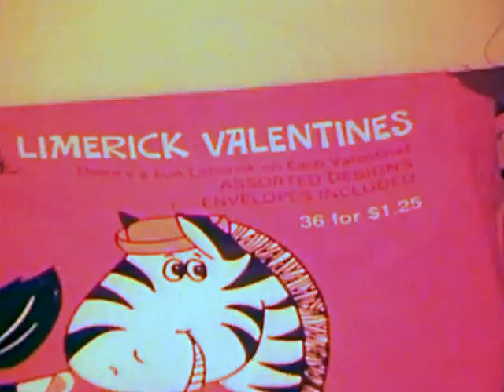1974 Hallmark Commercial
This rare Hallmark commercial stars Gary Coleman (Arnold from Diff'rent Strokes) & John Erwin (a.k.a Prince Adam & He-Man from the 1980s cartoon "He-Man & The Masters Of The Universe")